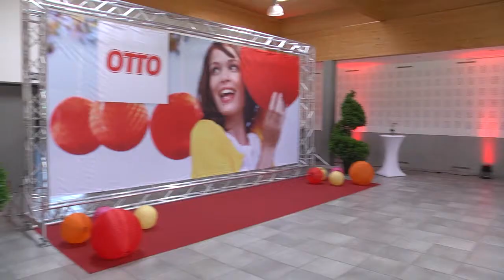UNITO - OTTO Versand Österreich - Mitarbeiterfest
Zum 20-Jahre-Jubiläum wurden Mitarbeiter geehrt, gefeiert und mit Ihnen gefeiert. Wir durften dabei sein und diese Erinnerung für die gesamte Belegschaft festhalten.